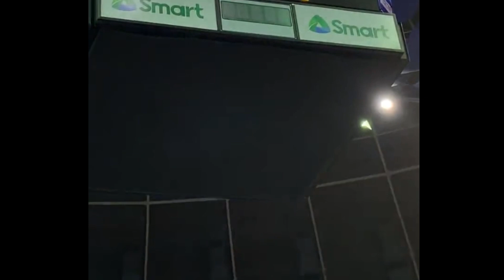F2 LOGISTICS vs AKARI HIGHLIGHTS (SET 3) • PVL 2022 Reinforced Conference • November 15, 2022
F2 Logistics Cargo Movers vs Akari Power Chargers Game Highlights (SET 3) - PVL 2022 Reinforced Conference - November 15, 2022 - Smart Araneta Coliseum
Catch the game live via telecast over at One Sports (Free TV), One Sports+ on Cignal, or livestream through the following apps: Cignal Play, Smart Gigaplay,
PVL 2022 Reinforced Conference
pvl2022 reinforced conference
pvl
pvl 2022
Premier Volleyball League Reinforced
PVL Reinforced
PVL Reinforced Conference 2022
2022 PVL Reinforced Conference
volleyball
Akari Power Chargers vs F2 Logistics Cargo Movers
F2 Logistics Cargo Movers vs Akari Power Chargers
Akari vs F2 Logistics
F2 Logistics vs Akari
power chargers vs cargo movers
cargo movers vs power chargers
F2 Logistics Cargo Movers
f2 logistics
akari power chargers
akari
akari vs f2 logistics pvl live
f2 logistics vs akari pvl live
akari vs f2 logistics highlights
f2 logistics vs akari highlights
akari vs f2 logistics game highlights
f2 logistics vs akari game highlights
alyssa valdez
mika reyes
lindsay stalzer
kalei mau
aby maraño
ara galang
kim kianna dy
majoy baron
dawn macandili
ivy lacsina
michelle cobb
dani ravena
erika raagas
janine marciano
trisha genesis
lycha ebon
jaja maraguinot
jho maraguinot
prisilla rivera
prisilla rivera pvl akari